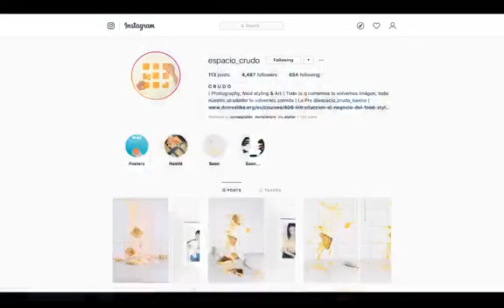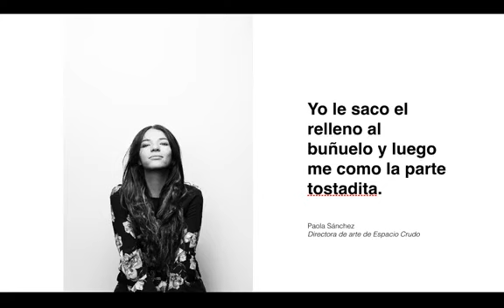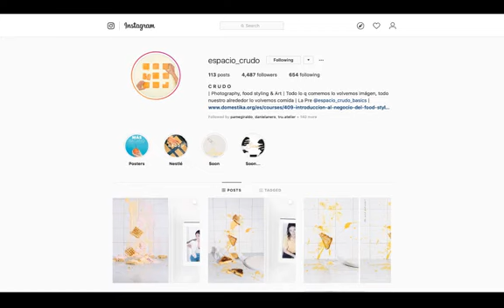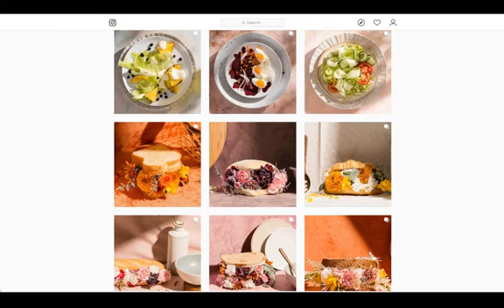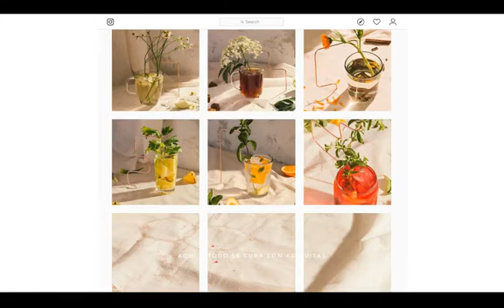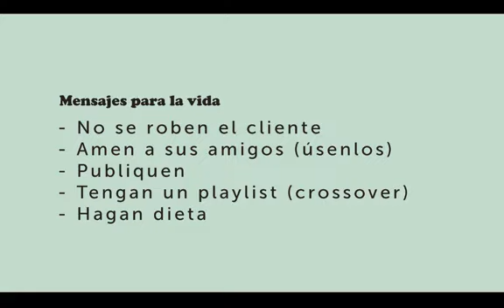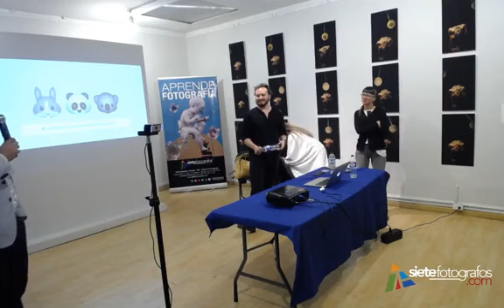"¿Como tomar fotos de alimentos y no morir en el intento?" con Espacio Crudo - Tertulia Fotográfica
Tertulia Fotográfica con Espacio Crudo

En esta tertulia tendremos una aproximación al proceso creativo y fotográfico del colectivo Espacio Crudo, con quienes hablaremos sobre los pasos esenciales para desarrollar un proyecto de estilismo culinario de principio a fin.

SOBRE "ESPACIO CRUDO"
Especialistas en Fotografía de Alimentos

Crudo es un estudio de fotografía de alimentos.

Hacemos fotografía comercial y proyectos creativos propios donde usamos la comida y todo lo que sucede en torno a ella (costumbres, comportamientos, recetas, tradiciones) como inspiración para desarrollar conceptos estéticos y crear series de imágenes.

En cuanto a la parte comercial, hacemos fotografía, foodstyling, dirección de arte, desarrollo de recetas y video. Llevamos 3 años trabajando juntos. Casi todos los días!

Espacio Crudo lo componen: Natalia Londoño, Andrés Caicedo y Paola Sanchez.

Esta tertulia se realizó en SieteFotógrafos el 28 de agosto de 2019